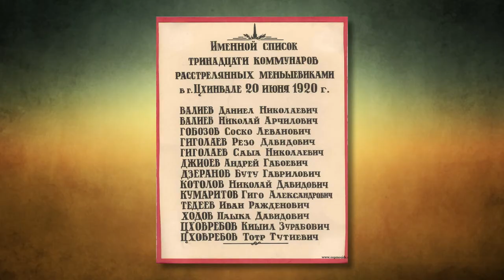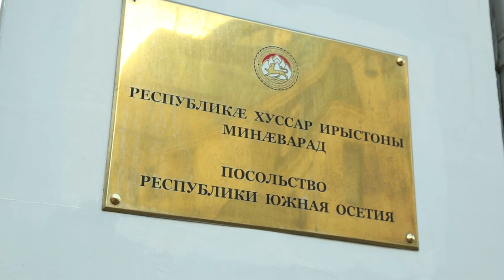Возложение цветов в память о жертвах геноцида осетин 1920 г у посольства РЮО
Представители Осетинской московской диаспоры почтили память жертв геноцида осетин 1920 г у посольства Республики Южная Осетия!